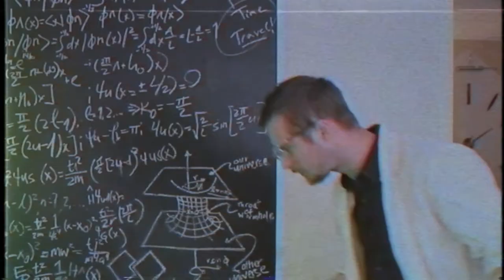Rick's Portal Gun - Clue Chase Video Archive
Clue Chase AV Archive File: C-137.

In the early attempts to gain control over time and space, Doctor Human made a deal with one Rick Sanchez, it did not go the way he had hoped.